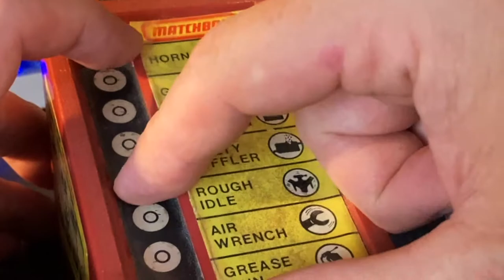Matchbox Sounds of Service Noise Jam [2021-10-05]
I found this Matchbox "Sounds of Service" toy in 1993 and I annoyed the hell out of anyone around me at the time. I figured it would be great for a "Noise Jam" so here it is!

The bottom shows that it was made in 1981. I recently found it in a drawer in 2021 and it still works! Well, some of the sounds don't quite work. Maybe I should open it up and repair it. I've owned it for 28 years and I never opened it up! I should add a 1/8" audio output so it can join the rest of my noisy devices.

(Apologies for having to look at a closeup of my hands and fingers. No one should have to do that. Not even Ken Burns.)